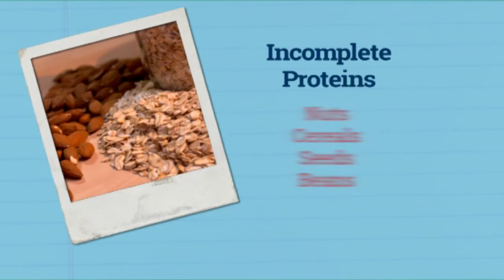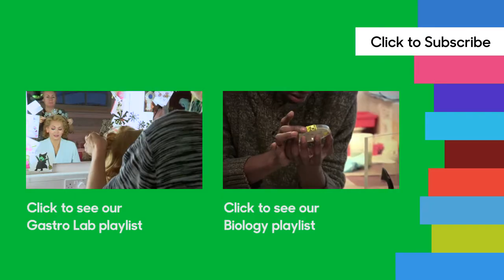The science behind protein | Biology – Gastro Lab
Suitable for teaching 11-14s. Rugby player Danny Cipriani highlights the importance of protein to help him train, whilst presenter Stefan Gates performs an experiment to extract the protein from a glass of milk. WARNING: contains behaviour which could be imitated.

Share it with someone.

Rugby player Danny Cipriani highlights the importance of protein to help him train, whilst presenter Stefan Gates performs an experiment to extract the protein from a glass of milk. We find out about protein's importance in building and repairing body tissue, and about the amino acids that form them. The difference between plant and animal proteins are highlighted, along with the nine essential amino acids we all need in our diets. Stefan Gates extracts the solid protein from an ordinary glass of milk.

This clip is from the BBC series Gastro Lab. Stars of stage, sport and screen reveal the foods that keep them at the top of their profession, while presenter Stefan Gates explores the world of nutrition with experiments that will make tongues tingle, stomachs churn and hair stand on end.

For Class Clips users, the original reference for the clip was p02gdbbr.

Teaching Biology or Food Technology?

KS4 Biology

Strict vegetarians called vegans get their protein from plant based sources, such as beans, nuts, lentils and pulses. Students can be asked to choose a recipe that is usually made with animal based proteins and modify it for a vegan.

KS3 Design and Technology / 2nd Level Technologies

Students can be asked to look up some recipes to show how complete (animal based) proteins foods are complemented by incomplete protein foods (plant based), for example, pasta with a meat sauce.

This clip will be relevant for teaching Biology and Food Technology at Key Stages 2, 3 and 4 in England, Wales and Northern Ireland, and 2nd , 3rd and 4th  Level and National 4 and 5 in Scotland.

As we have them, new videos will be uploaded on the following days:

Mondays: Biology, Computer Science, Music, Religious Studies
Tuesdays: Drama and Performance, English Language, Maths, Physical Education
Wednesdays: Languages, Media Studies, Modern Studies and PSHE, Physics
Thursdays: Art and Design, Chemistry, Geography, History
Fridays: Business Studies, Design and Technology, English Literature